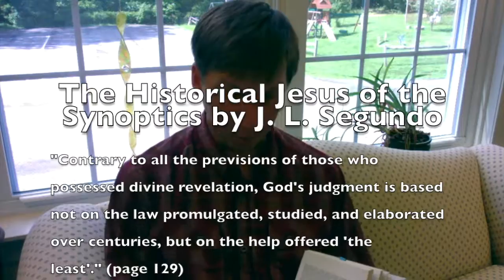Compassion & The Good Samaritan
Some thoughts on Luke 10:25-37, as we prepare for worship on July 10, 2016.